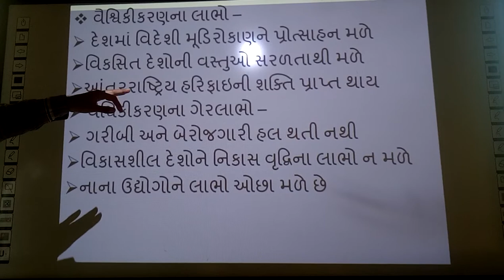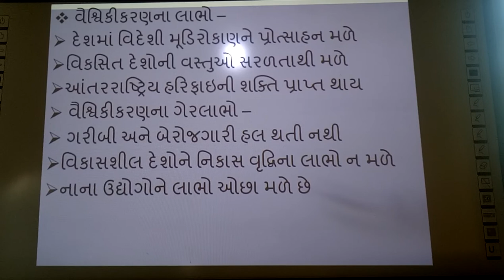Vaishvikaranna Labho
smart india, | suresh dhoriya, | Vaishvikaranna Labho, | Globalisation Profit, | social science, | samajik vigyan, | you tube, | Education, | technology, | animation, | short note, | social science, | videos, | Information,